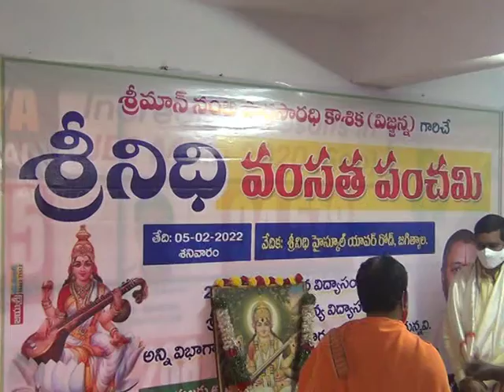5.2.22| DSC | Jagtial |శ్రీనిధి హై స్కూల్ లో వసంత పంచమి వేడుకలు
| Durga Siti Cable | News |శ్రీనిధి హై స్కూల్ లో వసంత పంచమి వేడుకలు